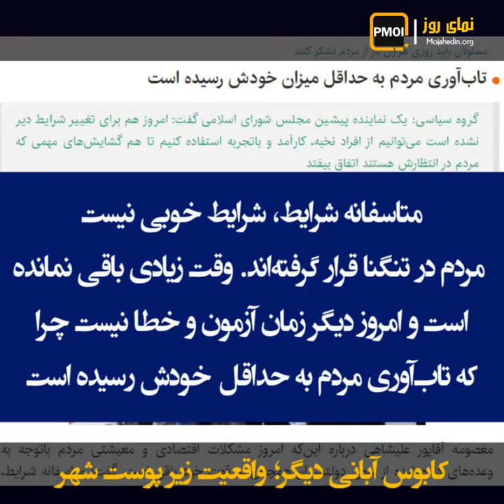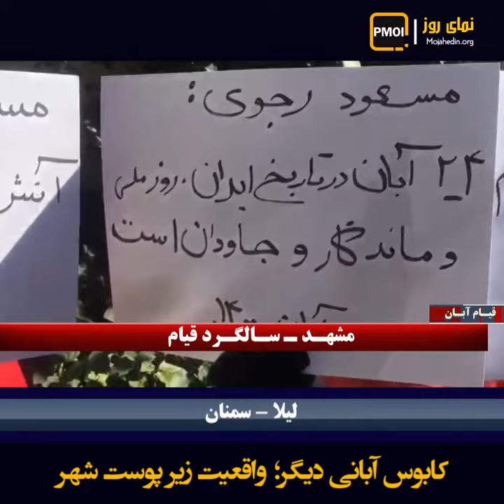نمای روز – کابوس آبانی دیگر؛ واقعیت زیر پوست شهر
کشاورزان اصفهان

رئیسی رئیسی این آخرین پیام است

زیر پوست شهرهای ایران چه می‌گذرد که این همه تمامیت نظام را به وحشت انداخته است.

آخوند شاهرخی امام جمعه خامنه‌ای در خرم‌آباد:

زیر پوست شهر خبرهایی است آنچه که شما در ظاهر می‌بینید در زیر پوست شهر و در باطن شهر خبرهایی است و ما در این جهت مشکلاتی داریم

آخوند عادل پور امام جمعه خامنه‌ای در خرمشهر:

اینها واقعاً بسیار خطرناک است مخصوصاً در رابطه با این شبکه‌های ماهواره‌یی و امثال اینها باید خیلی مواظب باشیم!

یک عضو سابق مجلس ارتجاع هم ایچنین هشدار داد

سایت حکومتی بهار

متأسفانه شرایط، شرایط خوبی نیست

مردم در تنگنا قرار گرفته‌اند. وقت زیادی باقی نمانده

است و امروز دیگر زمان آزمون و خطا نیست چرا

که تاب‌آوری مردم به حداقل خودش رسیده است

رئیسی جلاد ۱۳آبان

من آینده را بسیار روشن می‌بینم!

به راستی مقصر این وضعیت کیست؟ چرا آخوندهای خامنه‌ای می‌خواهند خامنه‌ای و رئیسی را در ببرند؟

آخوند دژکام امام جمعه خامنه‌ای در شیراز:

اونجایی که گیر داریم مدیران رده میانی هستند!

آخوند علم‌الهدی امام جمعه خامنه‌ای در مشهد

برنامه داریم طرح داریم می‌خواهیم عمل کنیم این آقای کارمند عمل نمی‌کند. این بدنه میانی به زمین چسبیده این بدنه میانی از زمین حرکت نمی‌کند این را بدانید

اگر مشکل مدیران میانی است پس این همه قسم و آیه در ترس از تکرار آبان برای چیست؟

موسوی فرد امام جمعه خامنه‌ای در اهواز۲۲ابان:

هرگز هم دولت انقلابی به‌دنبال گران کردن بنزین فعلاً! نیست. .ما خودمان مخالفش هستیم!

اما مردم و جوانان شورشی به خون شهیدان آبان قسم خورده‌اند که بند از بند این رژیم بکسلند.

لیلا هموطنی از سمنان

الان توی آبان ماه هستیم باید با خون کشته شده‌ها آبان ۹۸ تجدید پیمان کنیم و انتقامشان را از این رژیم بگیریم می‌توان و باید این رژیم را به زباله‌دان تاریخ فرستاد

کانون شورشی اردبیل

سلام بر شهیدان سلام بر قیام‌آفرینان آبان سلام به آزادی و ارتش آزادی هیچ ارتش و نیروی در جهان از اراده ما برای آزادی قوی‌تر نیست از ۶۷ تا آبان دادخواه خون یاران زنده باد آزادی